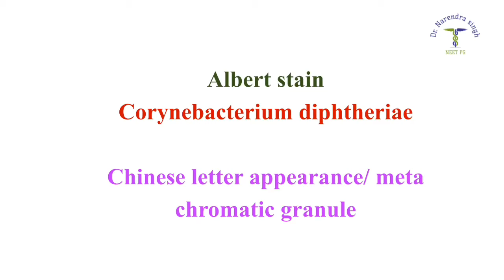IMAGE BASED MCQ 2/ NEET PG MCQ 2021